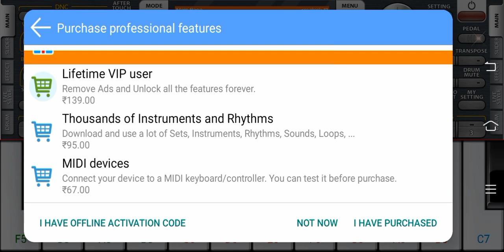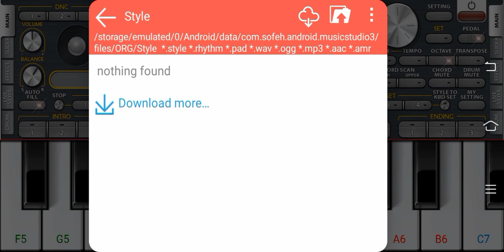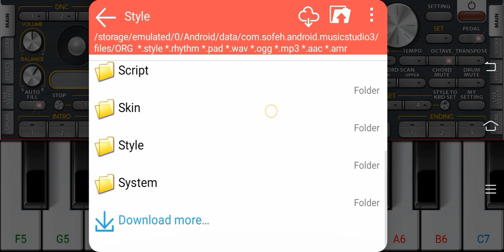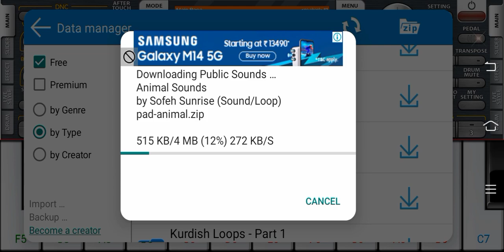ORG 24 Loop kaise add kare || Loop कैसे add करे || ORG 24 Setting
ORG 24 Loop kaise add kare || Loop कैसे add करे || ORG 24 Setting || piano (मोबाइल पियानो)

_____________________________________________      👉 Piano Name - ORG - 24

👉 Video Title - ORG - 24 All Setting (Part- 1)

👉 Video Title - ORG - 24 All Setting (Part- 2)

        नीचे कुछ गीत के लिंक दिए गए है इन्हे भी देखिए

         सीखिए नोट्स के साथ बहुत ही सरल तरीके से

1. 👉 जीता था जिसके लिए, जिसके लिए मरता था
         एक ऐसी लड़की थी जिसे मैं प्यार करता था

2. 👉  अगर तुम मिल जाओ जमाना छोड़ देंगे हम

3. 👉  सूरज कब दूर गगन से, चंदा कब दूर किरन से,
ये बंधन तो प्यार का बंधन है .

4. 👉 परदेशी परदेशी जाना नही मुझे छोड़ के

5. 👉 देखा है पहली बार, साजन की आंखोबमे प्यार

6. 👉  कभी राम बनके ,कभी श्याम बनके चले आना
           प्रभु जी चले आना

7. 👉 चांद के पार चलो , चांद के पार चलो

8. 👉 आज मेरे यार की शादी है, आज मेरे यार की शादी है

9. 👉 तेरी मेरी मेरी तेरी प्रेम कहानी है मुस्किल

10. 👉 ऐ मेरे हमसफर एक हरा इंतजार